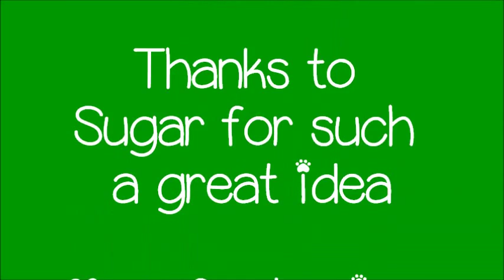Cupcake Tennis Ball Game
Fun game for dogs